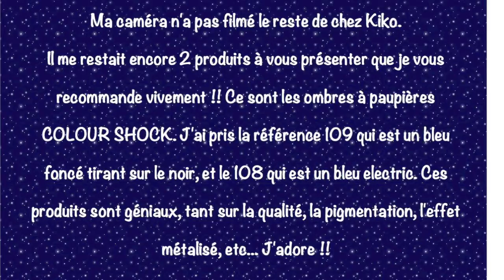Haul beauté: Kiko, Sephora, Yves Rocher (vernis, ombres à paupières, rouges à lèvres, etc...)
On se retrouve pour cette nouvelle vidéo, dans laquelle je vous présente mon gros craquage de frustrée parce que je n'ai pas pu faire les soldes, donc il a bien fallu que je me console!! :D
Je vous laisse découvrir tout ça en vidéo.

Gros bisous!!